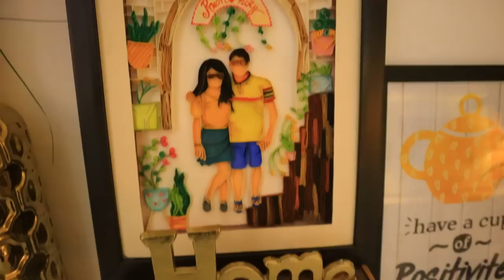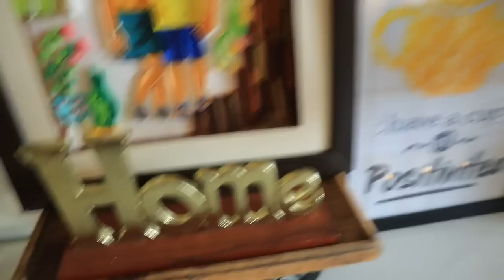Vlog : Aisa Kaand sirf Vicky hi kr skta hai ! Living Room Furniture Shuffling ! Shopping Day Out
Hey Guys,

1. Camera I used :- Canon G7x M-2/ Canon M6 M2 / Iphone 11
2. Editing software :- Imovie / Filmora / sometimes i use FCP as well
3.Lights i use . **Watch this video ***
4. Status :- I am Married , currently living in Mumbai (City of Dreams)
Lots of Love
Stay Happy :)